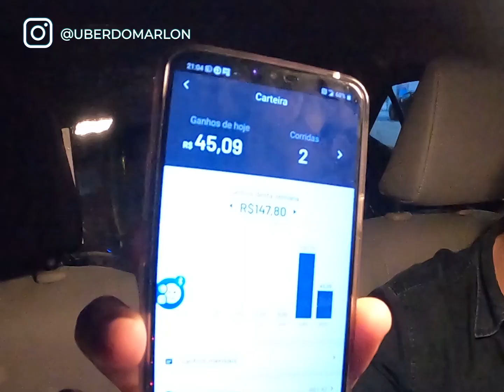Quanto GANHEI na UBER no DIA dos NAMORADOS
Nesse vídeo eu falo como foram meus ganhos nos aplicativos no final de semana do dia dos namorados ... veja também meus custos, km rodados e tempo atrás do volante 👍

💡Entre no meu GRUPO do TELEGRAM para Receber notícias em primeira mão

🚙PROTEÇÃO VEICULAR AMASP - Seu veículo coberto com PLANOS desenvolvidos ESPECIALMENTE para Motoristas de Aplicativos

🚗💰Ganhe Dinheiro sendo um Motorista UBER
Clique no link a faça seu Cadastro na UBER (Cadastro Rápido)

🤔Tem DÚVIDAS sobre o trabalho de Motorista Uber?

🎯Ponto de Apoio Motorista TOP - Economize TEMPO e DINHEIRO usando os serviços GRÁTIS : Lavagem, café, água, banheiro, microondas e muito mais.
👉Endereço: Rua Visconde de Aguiar Toledo 152, Congonhas - Aberto de segunda a sábado das 9h às 17h

- Fature mais com essa opção de pagamento
- Frete Grátis

📊💰Planilha de Contabilidade do Motorista UBER/99Pop/Cabify
- Controle seus Ganhos e Despesas
- Analise seus gastos com combustível
- Saiba seu faturamento por KM e Hora trabalhada
- Veja indicadores de desempenho
- Planilha Excel GRÁTIS!!!

PASSAGEIROS UBER
1- Baixe o App da UBER e abra o aplicativo.
2- Clicar no menu superior esquerdo (três traços do canto superior esquerdo).
3- Clicar em Pagamento.
4- Clicar em "Adicionar código promocional".
5- Escreva MARLONL12 e clique em aplicar.

CONTATO PROFISSIONAL
Para receber informações comerciais, eventos e divulgação, envie um e-mail para:

🎬Minhas configurações de gravação de vídeo:
📹Camera GoPro 8 Black
💻Software de Edição: Premiere Pro & After Effects

“Todos os seus planos darão certo e os seus caminhos serão cheios de luz.” ‭‭Jó‬ ‭22:28